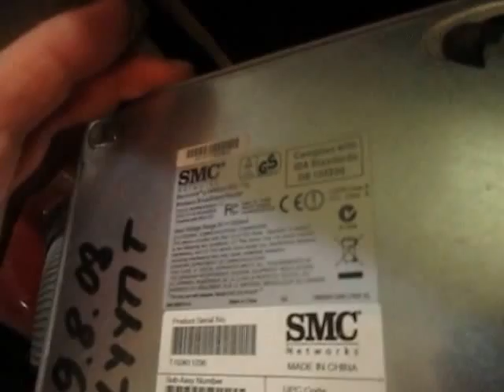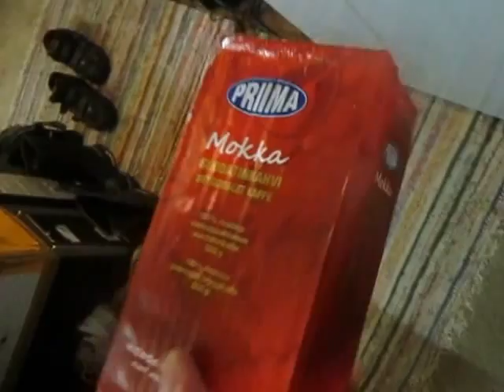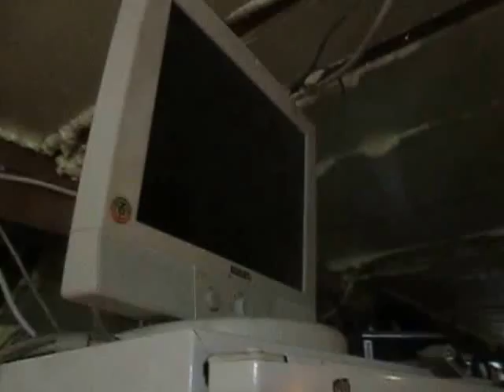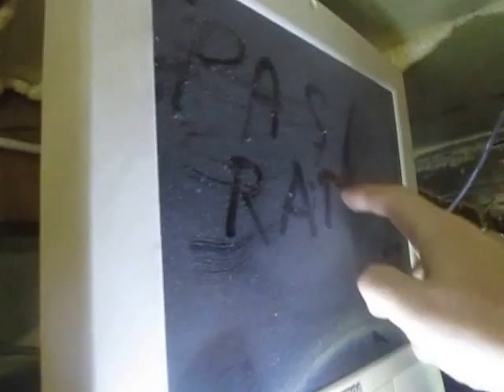aamuinen säätely video osa 2